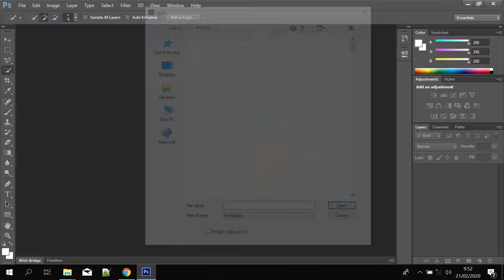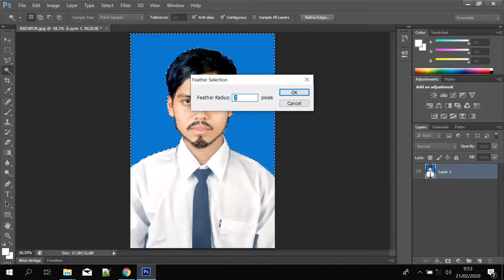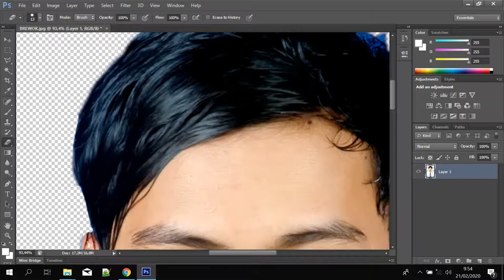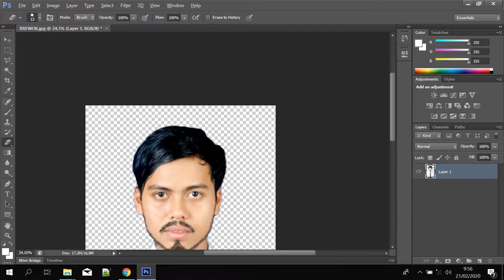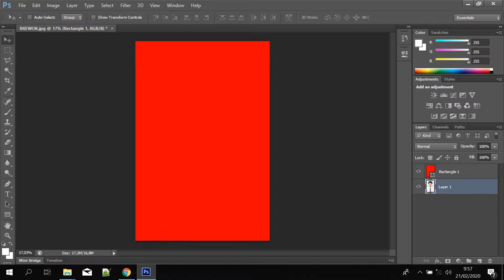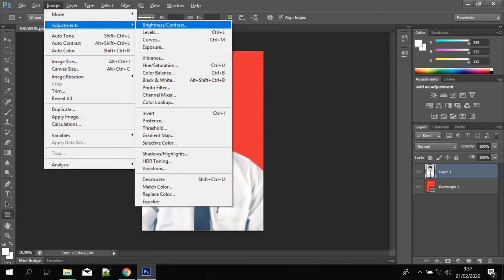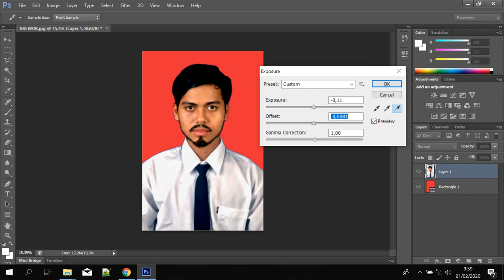Cara Praktis Merubah Background Pas Photo Untuk Melamar Pekerjaan Anak Kecil Saja Pasti Bisa!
Halo Teman-teman capunksan kali ini saya akan bagikan tips dan tutorial cara merubah background fpas photo biasanya kita gunakan untuk melamar pekerjaan,ternyata tidak seseulit dan seribet yang kita bayangkan. bahkan anak kecilpun bisa melakukan nya karena saking mudah nya! Yuk simak caranya di dalam video!

Edit video :
►Wondershare Filmora

Capunk San adalah sebuah channel gaming yang bertujuan untuk menghibur teman-teman youtube semua.

Channel Ini berisi tentang tips dan trick game,tutorial game,walktrough game,cheat game,dan cara menginstall game android,pc maupun game emulator.